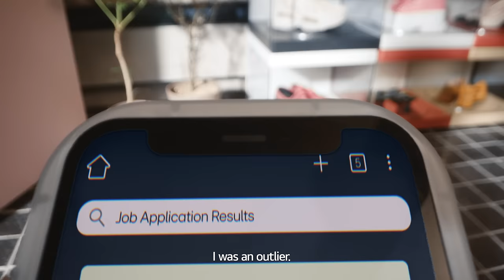My Way is a Runway l Jenny Park l Life's Good l LG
Dreams don’t ‘just’ come true overnight.
Even for the famous model Jenny Park,
there were many attempts and setbacks.

But she found her own way
to get closer to her dreams.
Feel the power of optimism.

Life's Good.